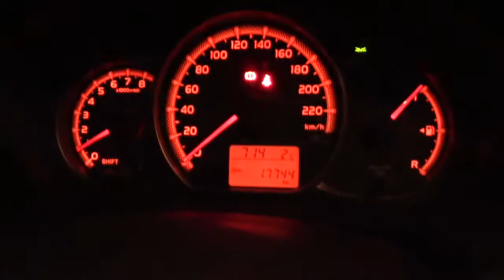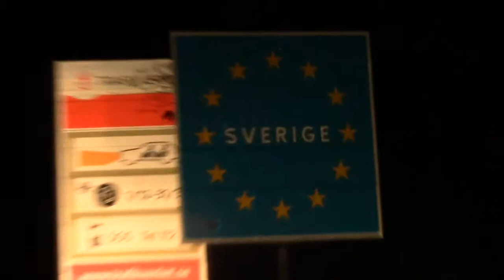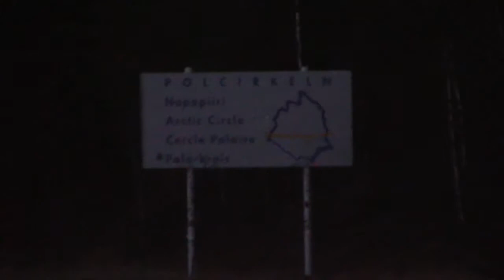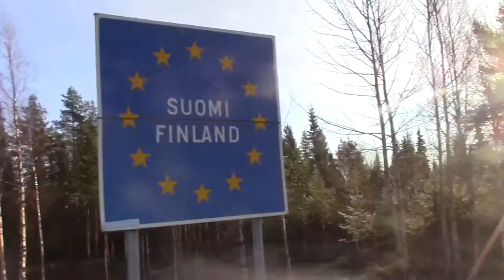Nordkapp, Norway, Finland, Sweden